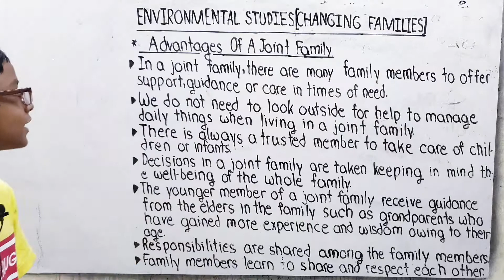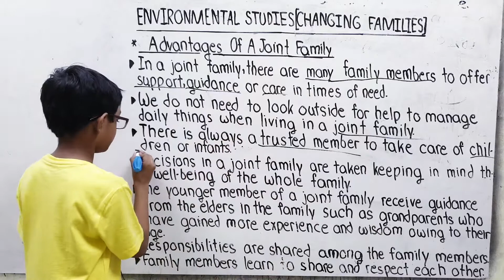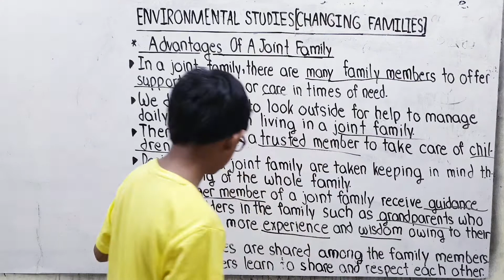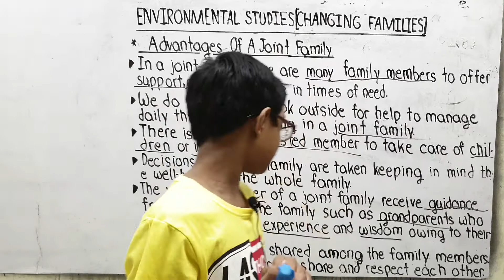Grade 4 | Environmental Studies | Changing Families | Advantages Of A Joint Family | Part 2